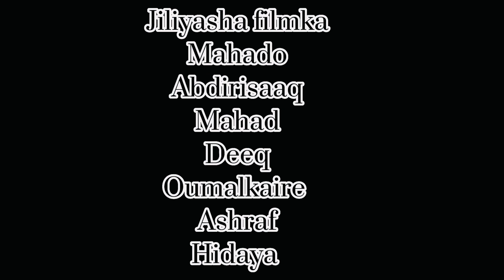FILM ||WALALAHA -BILAA NASIIBKA|| /QISO DHAB /VIDÉO OFFICIAL 🇩🇯\ DJIBOUTI/ASKA \2023@WaqalStudio